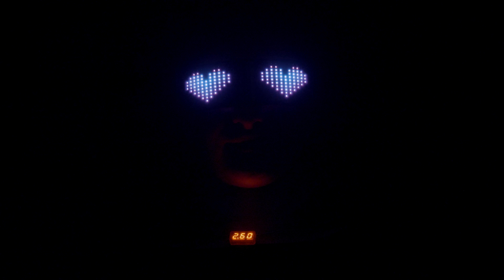The Birth Short Film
Introducing the debut episode of our new series, "The Birth." Explore the intricate process behind crafting handmade electronic jewelry, accompanied by the inspiring stories that sparked their creation. Join us as we uncover the artistry  behind these one-of-a-kind pieces.

The story:

"Zaza: Can you photoshoot my jewelry?
AJ:Forget about photos, Lets create short films instead.
Zaza: Holy smokes, let's do it!

And that's how it all began. The essence of these films lies in revealing the unique characters, stories, and worlds within each piece of jewelry. Witness how Zaza, the artist, transforms these adorable trinkets into something beautiful, distinctive, and wearable.

The entire set was crafted by Zaza, a feat that consumed nearly a month to perfect every detail, enriching our film significantly. It wasn't an easy task, but she nailed it!

We filmed the entire production with the FX3, using Sigma lenses (24-70mm and 50mm). Sound design primarily features original sounds from my mouth, supplemented by a curated SFX pack.